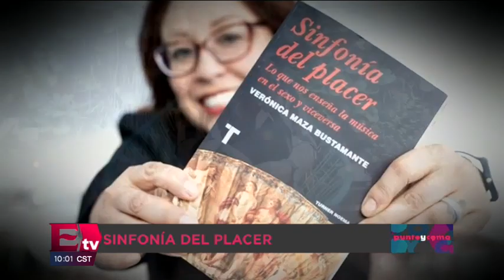Punto y coma: Sinfonía del placer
"Sinfonía del placer. Lo que nos enseña la música en el sexo y viceversa" de Verónica Maza Bustamante.

10 de julio de 2019